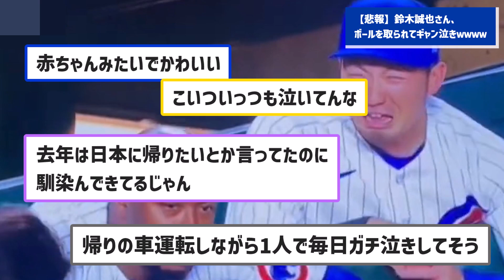【悲報】鈴木誠也さん、ボールを取られてギャン泣きｗｗｗｗｗ【なんJコメント付き】